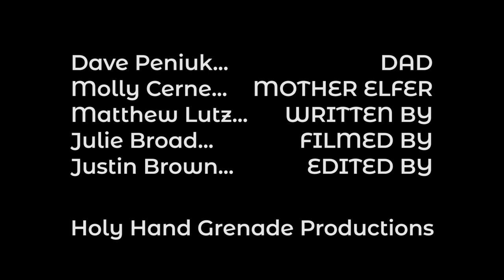Park Bench Parenting - Mother Elfer! - Ep 6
Dad (Dave Peniuk) receives a Christmas gift from a random stranger (Molly Cerne) at the mall, too bad it's a book on 'What to Expect When You're Expecting'. Dad disagrees with the lessons the book has to share, hates the Elf on the Shelf, and is mad that the mall Santa Claus promised his daughter a Unicorn for Christmas.

Laugh at Dad during this episode of Park Bench Parenting, Christmas edition as he returns the stranger's kind 'hot cocoa time' gesture with a very special gift of his own.